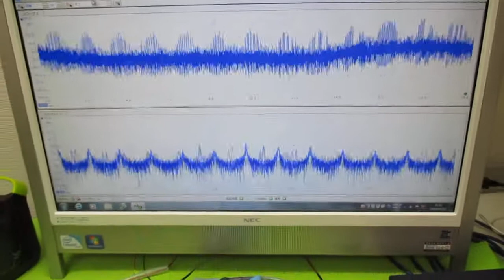オリジナル超音波実験（メガヘルツの超音波発振制御プローブ） ultrasonic-labo